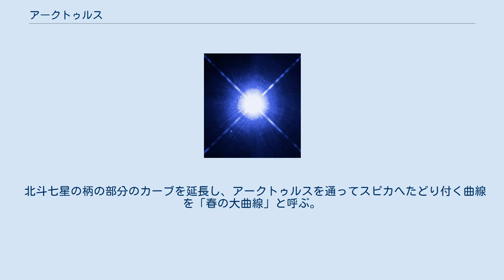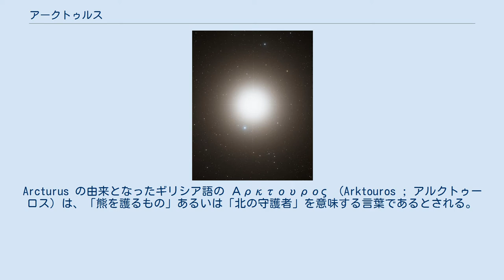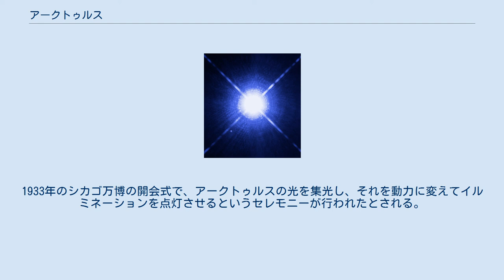アークトゥルス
アークトゥルス (Arcturus) またはうしかい座α星は、太陽系からうしかい座の方向約36.8光年の距離に位置する赤色巨星で1等星。
うしかい座の恒星では最も明るく、見かけの等級がマイナスとなる4つの恒星の1つで、単独の恒星としてはシリウス、カノープスに次いで3番目に明るく見える。
 北斗七星の柄の部分のカーブを延長し、アークトゥルスを通ってスピカへたどり付く曲線を「春の大曲線」と呼ぶ。
また、アークトゥルスとスピカ、それにしし座β星デネボラを結んでできるほぼ正三角形のアステリズムは「春の大三角」、春の大三角にりょうけん座のα星を加えてできるひし形は春のダイヤモンドと呼ばれる。
 アークトゥルスの質量は太陽の1.08倍、半径は25.4倍、光度は113倍とされる。
年齢は約71億年と太陽よりも古くからある年老いた星であり、太陽と比べて金属量は3割程度しかないことから、種族IIの星に分類される。
恒星の進化では、中心核の水素核融合の燃料となる水素を使い果たし、ヘリウム中心核を取り巻く水素殻で水素核融合によるエネルギーで輝く赤色巨星分枝の段階にあると考えられている。
ヘルツシュプルング・ラッセル図（HR図）上では、赤色巨星分枝先端 (TRGB) を超えて最初のヘリウムフラッシュを起こしヘリウム核融合が始まった段階である水平分枝にあるように見えるが、色指数からはTRGBに至る前の赤色巨星分枝にあるとされる。
 可視光で明るいだけでなく、近赤外線 (Jバンド) でも-2.252等と、ベテルギウス（-2.989等）、アンタレス（-2.850等）、かじき座R星（-2.652等）、ヘルクレス座α星（-2.302等）に次いで全天で5番目に明るい。
可視光領域で -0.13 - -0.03等の振幅で変光するという報告もあるが疑わしい。
 アークトゥルスは、21個の1等星の中でケンタウルス座α星のペアに次いで大きな固有運動を持つ。
ハレー彗星の発見者でもあるエドモンド・ハレーは、自分が観測したアークトゥルスの位置と1800年前の古代ギリシャで観測された位置が、約1度（月の視直径2個分）ずれていることを1717年に発見した。
これが、恒星の固有運動の発見となった。
アークトゥルスは、太陽系に対して秒速140 kmでおとめ座の方向へ移動している。
およそ5万年後には、アークトゥルスとスピカが非常に接近して輝くとされている。
 太陽近傍の恒星の中にはアークトゥルスと似た運動を持つものは総称してアークトゥルス・ストリームと呼ばれており、アークトゥルスと同じ起源を持つ一群の恒星とする説があった。
しかしガイア計画のデータを用いた2019年の研究では否定的な結果が報告されている。
 学名はα Boötis（略称はα Boo）。
2016年6月30日に国際天文学連合の恒星の命名に関するワーキンググループ (Working Group on Star Names, WGSN) は、Arcturus をうしかい座α星の固有名として正式に承認した。
Arcturus の由来となったギリシア語の Αρκτουρος （Arktouros ; アルクトゥーロス）は、「熊を護るもの」あるいは「北の守護者」を意味する言葉であるとされる。
これは、日周運動によっておおぐま座の後を追いかけて行くように見えることに由来する。
日本語では、アークトゥルス、アルクトゥルス、アークトゥールス、アルクトゥールス、アルクツルス、アークツルスなど様々にカタカナ表記されている。
英語での発音はアークチュアラスに近い。
 麦を刈り入れる頃になると日没後にアークトゥルスが頭上に輝くことから、「ムギボシ（麦星）」、「ムギカリボシ（麦刈星）」、「ムギウレボシ（麦熟れ星）」などと呼ばれた。
また、五月雨の季節に見えることから「サミダレボシ（五月雨星）」、11月から12月にかけて早朝に捕鯨に出る漁師が体を温めるために茶粥を食べる頃に上ってくることから「チャガユボシ（茶粥星）」などとも呼ばれた。
また、敵性外国語が禁じられていた戦時中、海軍航空隊からの要請を請けた野尻抱影がおとめ座のスピカの日本名として「真珠星」を提案した際に、山本一清がアークトゥルスを「珊瑚星」と命名することを提案したが、真珠星のように世に広まることはなかった。
 日本のプラネタリウムや天体観望会などでは、「日本では、アークトゥルスとスピカは「夫婦星」と呼ばれる」と解説されることがあるが、野尻抱影や北尾浩一による日本...